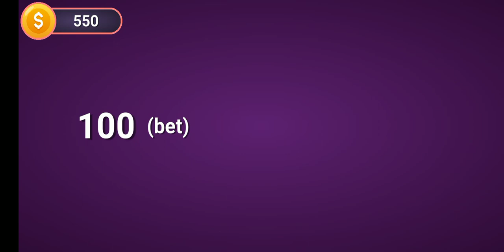Paano maglaro ng Bingo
playing time
bingo tayo
Marilyn yutrago carmen vlogs